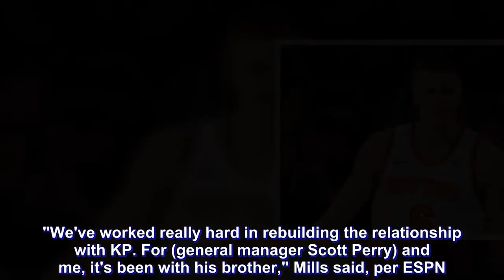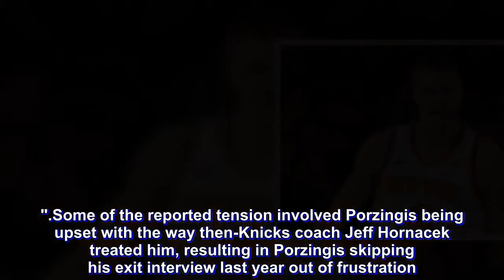Knicks, Kristaps Porzingis back on good terms, says team president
Tensions have been high between Kristaps Porzingis and the Knicks in the past, but New York president Steve Mills believes the team has mended its relationship with the star.

During an interview with ESPN Radio's "The Stephen A. Smith Show," Mills disclosed Porzingis is thrilled with the team's direction and the franchise has resolved their differences, starting with his brother Janis.

"We've worked really hard in rebuilding the relationship with KP. For (general manager Scott Perry) and me, it's been with his brother," Mills said, per ESPN.

"We had to make Janis, who is his agent and his brother, make him feel like he was part of our group and let him understand what we're doing as a team, where we're taking this thing."

Mills added he doesn't have any concerns Porzingis would seek a trade. The 22-year-old is is eligible this summer for a five-year extension worth more than $150 million, ESPN notes.

"We communicate with KP all the time. And we know he feels good about directionally where we're going," Mills added.

"I think you can see that through some of his tweets and social media stuff, and our conversations with him. He's back on board with where we're going and we feel really good about his future with us."

Some of the reported tension involved Porzingis being upset with the way then-Knicks coach Jeff Hornacek treated him, resulting in Porzingis skipping his exit interview last year out of frustration.

David Fizdale replaced Hornacek in May.

Porzingis is currently in his home country of Latvia rehabbing an ACL injury, but Mills said Fizdale plan to visit him once Summer League play ends.